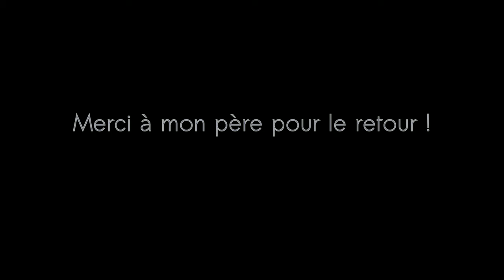Foix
Un petit aperçu du bocal de Foix en décollant du Prat d'Albis avec un vol vers le Picou et la traversée de la vallée vers le Fourcat